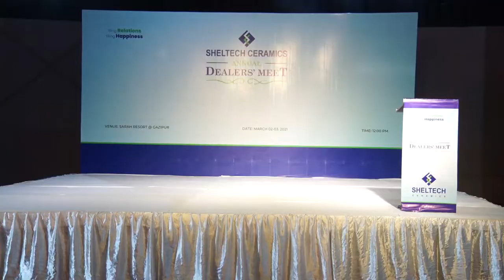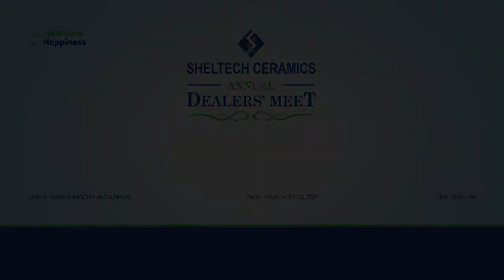Sheltech Ceramics Annual Dealers' Meet 2021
Sheltech Ceramics Annual Dealers' Meet 2021 at Gazipur, Bangladesh.